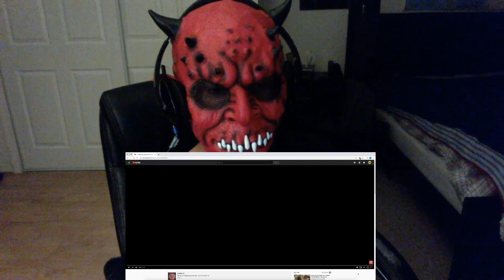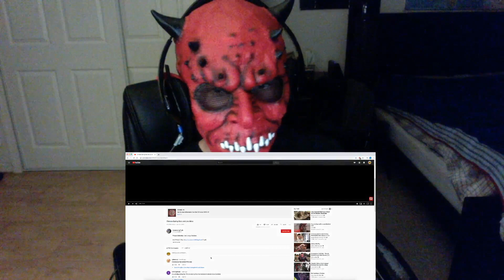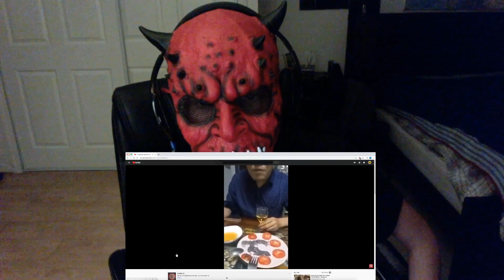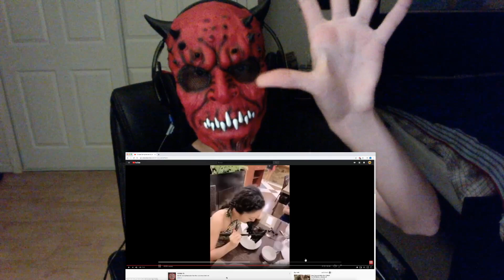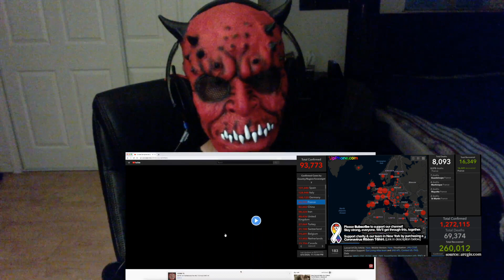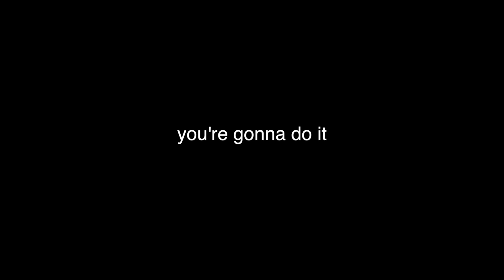CHINESE PEOPLE EATING BATS AND LIVE MICE REACTION... (HOW CORONAVIRUS STARTED!!!)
china exposed...